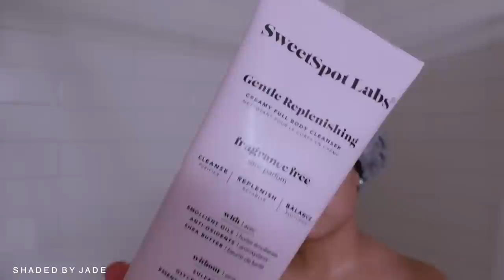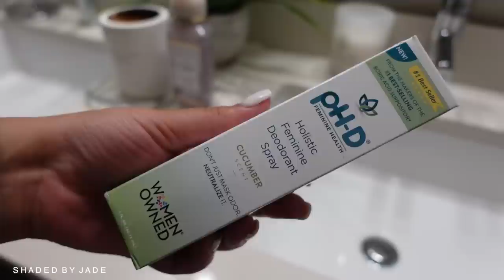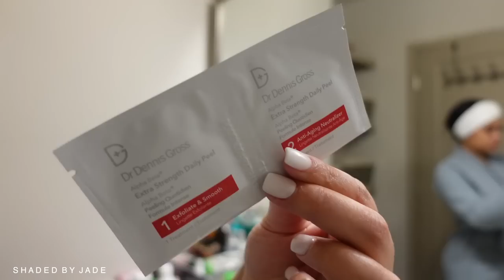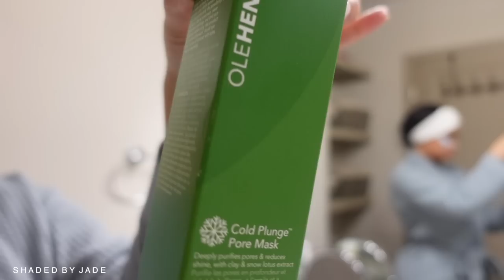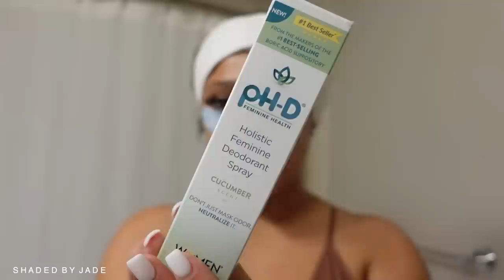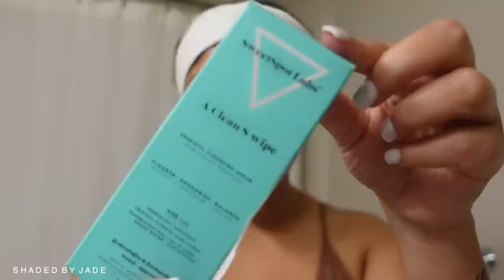DESIGNER P*SSY & SKINCARE ROUTINE FOR VALENTINES DAY | HOW TO SMELL GOOD ALWAYS | FT SILVIAX JEWELRY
HEY MAMAS , I'm so sorry I've been missing. But I'm back baby , where the love ??? lol

CUSTOM JEWELRY :
Custom name necklaces,bracelets,rings,earrings and anklets available in Silviax Jewelry.
You can customize to you liking! All pieces are unique and are now my everyday staple gold pieces!

FAQ ♡
Age : 24
Camera : Canon 80D & Sony ZV1